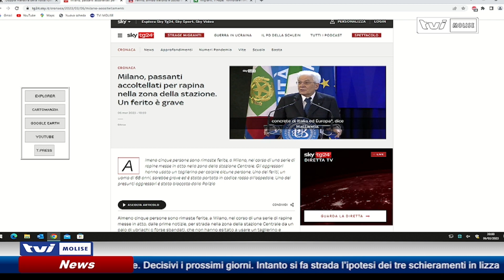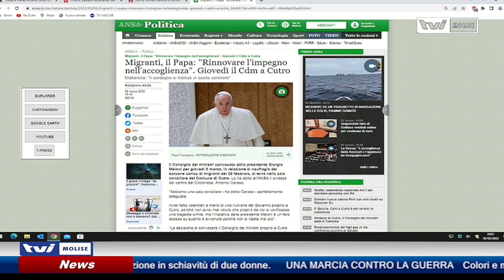𝗔𝗚𝗚𝗜𝗢𝗥𝗡𝗔𝗠𝗘𝗡𝗧𝗢 𝗦𝗘𝗥𝗔𝗟𝗘 𝗗𝗘𝗟 𝟲 𝗠𝗔𝗥𝗭𝗢 𝟮𝟬𝟮𝟯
In diretta, Antonio Leone, ci aggiorna sui principali fatti a livello nazionale e internazionale